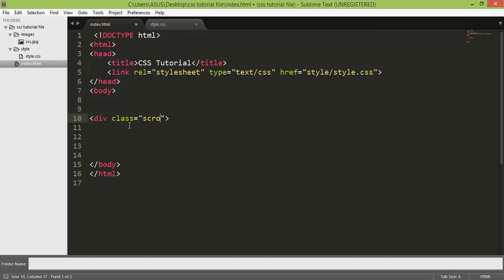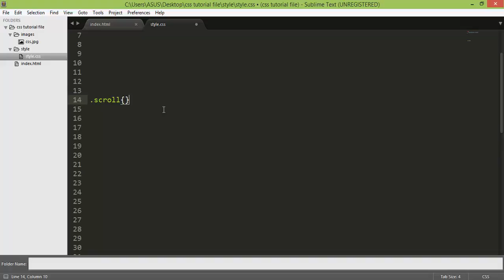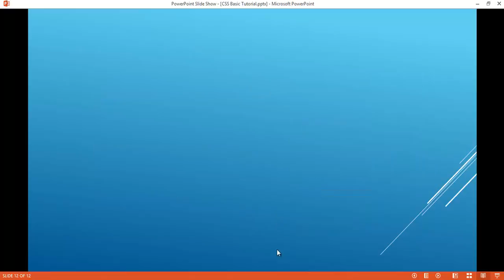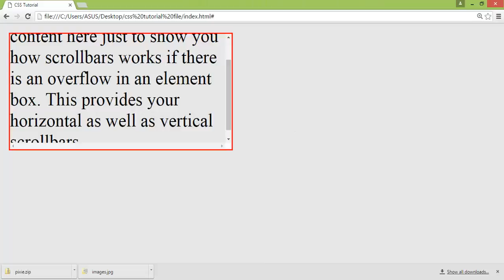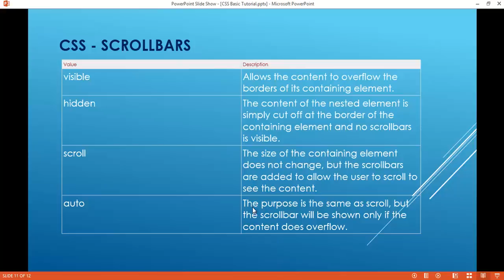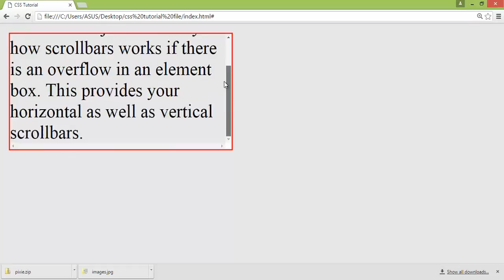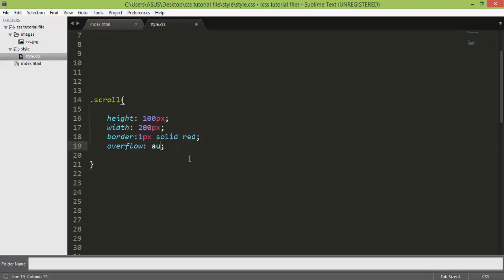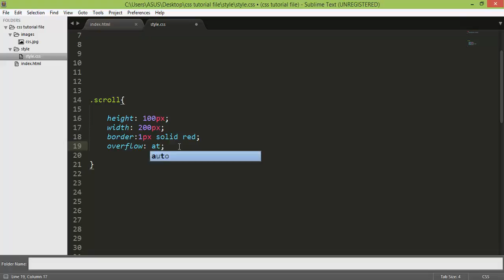Module 10: how work with scrollbar in css